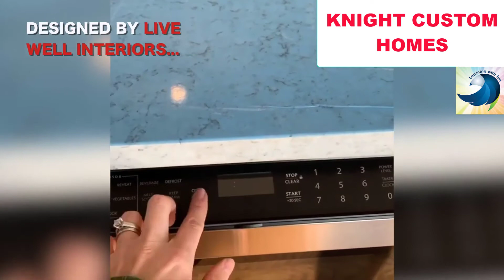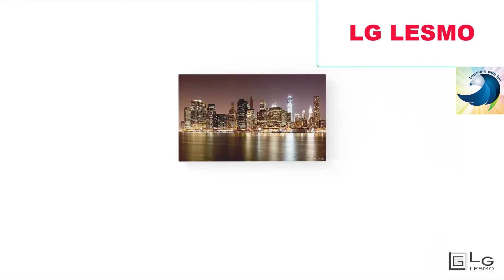Creative Space Saving Ideas |Expand Your Home Space with great ideas| Video#4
Creative  Space saving furniture ideas for your beautiful home. Expand your home space using these ideas and products.
This list of great space-saving products we compiled for your facilitation. To save space for your well- designed home. Great ideas for home lovers.

Credit and links:
KONSTANTA

If you find any of your copyrighted material in this video, please leave us a message so we can resolve the issue. Thank you.